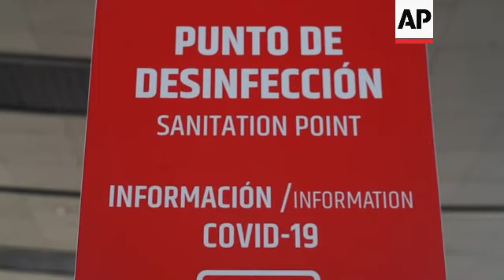Chile to open to foreign travelers as of October 1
(16 Sep 2021) Chile's Deputy Tourism Minister José Luis Uriarte announced Thursday that the country's borders will officially open to all vaccinated foreigners as of October 1.
Speaking at Santiago's Arturo Merino Benitez International Airport, Uriarte stated it "is a very important first step in the process of opening the border."
The regulations state that all non-resident travelers attempting to enter the country must validate their vaccine information on the government website prior to traveling.
In addition, all foreign travelers must provide a negative COVID-19 test taken no less than 72 hours prior to entering the country as well as proof of being covered by at least a $30,000 (U.S.) medical insurance policy in the event of infection.
Chile hopes that these measures will reactivate the tourism sector for the coming summer months.
Foreign travelers coming in to Chile account for 40% of the industry's income, according to local travel authorities.